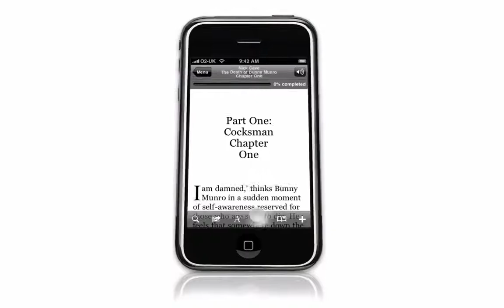Enhanced Editions: Tilt Scrolling Demo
Enhanced Editions is the natural evolution of the book: new books from great writers, with all the extras only the iPhone can provide.

This demo shows just one of the many ways to read Enhanced Editions: just tilt to scroll.

The first title from Enhanced Editions is Nick Cave's new novel, "The Death of Bunny Munro", available in the App Store now.